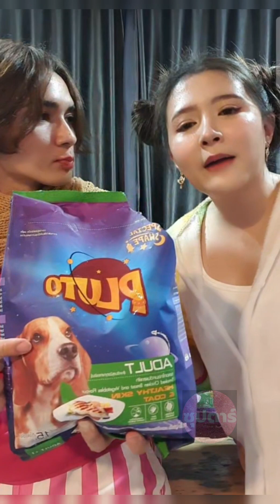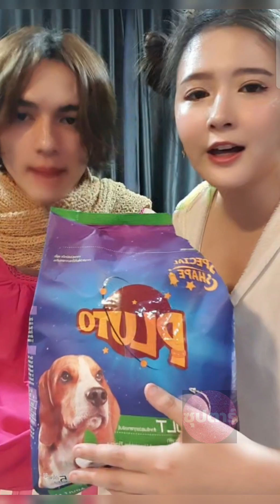โฟกัสตะลึง! แน็กกินอาหารหมาโชว์กลางไลฟ์!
โฟกัสตะลึงแน็กกินอาหารหมาโชว์